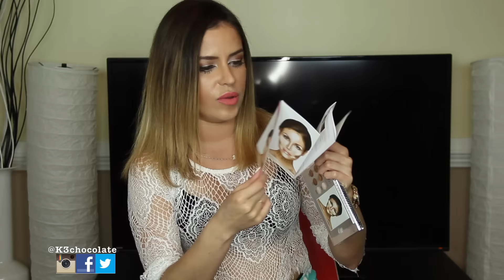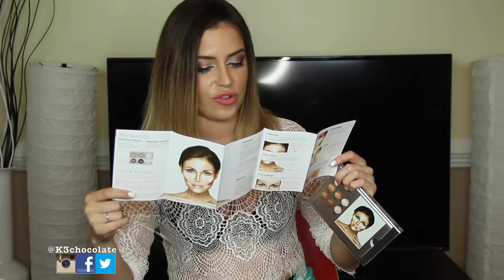HUGE TRY ON HAUL: FASHION & MAKEUP (PART 2)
OIL BLOTTING SHEETS
MAKEUP REMOVERS
IT COSMETICS
GARCINIA CAMBOGIA
GLASS NAIL FILES

ADD ME!

♡SHOPAHOLIC?

I am not being paid for this video. These are my 100% honest opinions.

Kristina Urribarres

11054 Ventura Blvd #252
Studio City CA 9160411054 Ventura Blvd #252
FREE FOOD DELIVERY: use code 8YES3 or sign up with this this
DNA TEST DISCOUNT